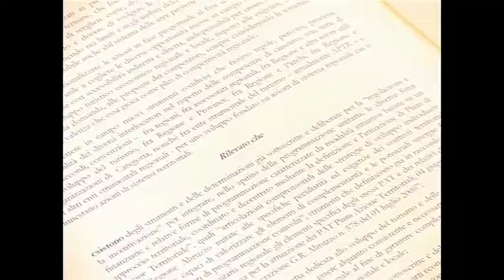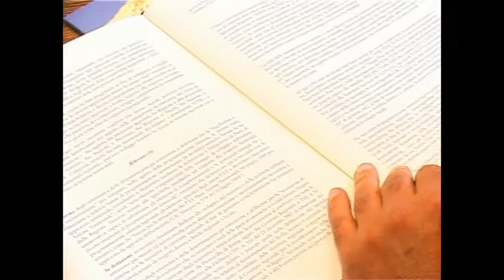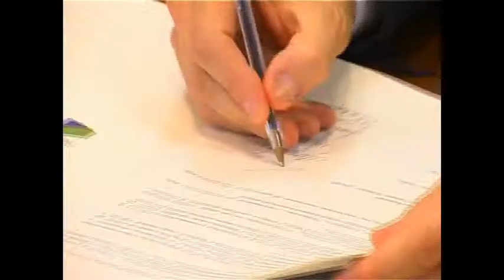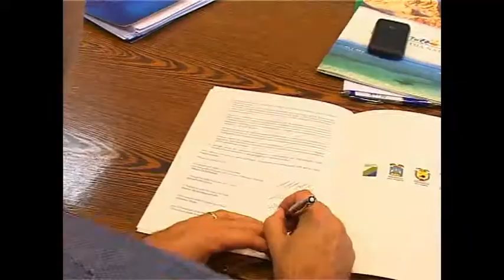TURISMO: REGIONE, PARCHI, PROVINCE PER VISIONE UNITARIA ABRUZZO